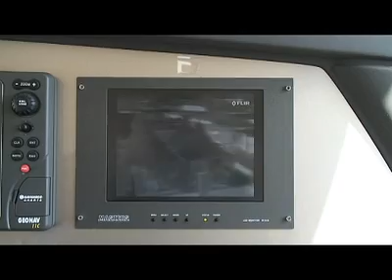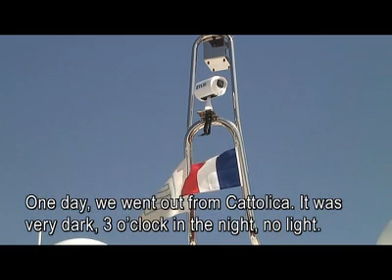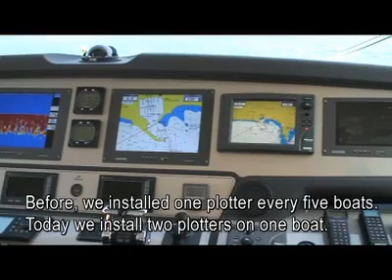FLIR meets Ferretti Yachts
Interview with Mister Ferretti from Ferretti Group. Talking about Flir cameras on their yacht